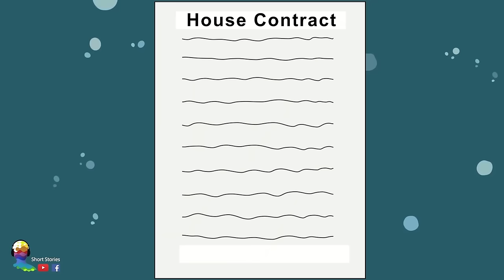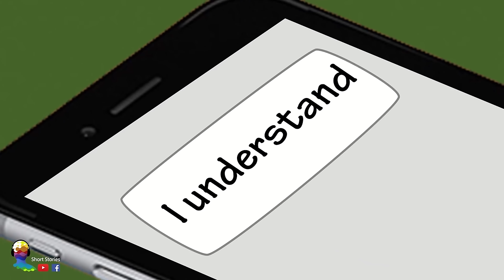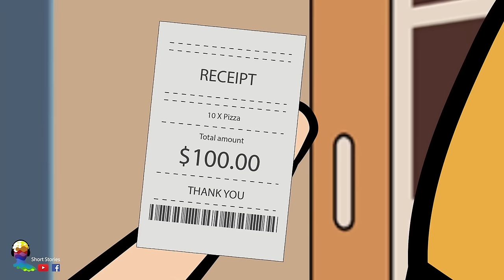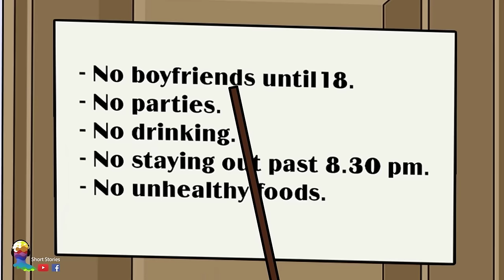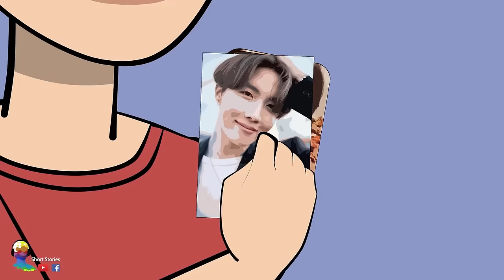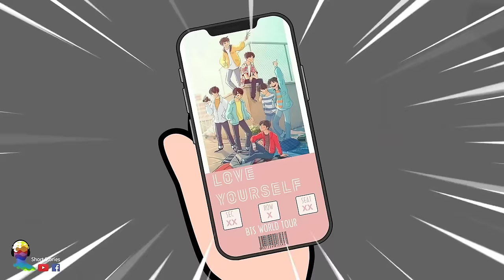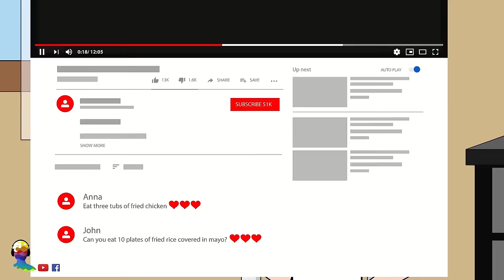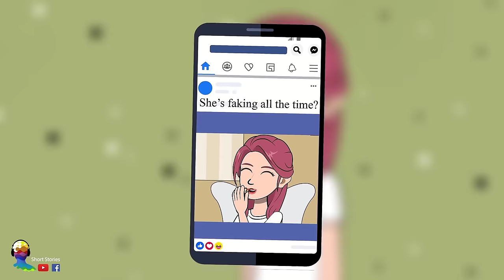I Transform Everyday To Get Revenge On My Ex - share my story - short story